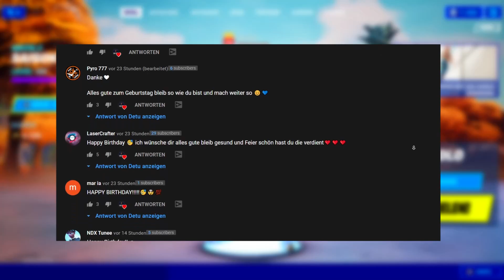CATWOMAN ZERO! 🐱‍👤 Neuer Fortnite Shop von heute 19.05.2021 🛒 Fortnite Daily Item Shop 19.5 | Detu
Fortnite Shop von heute 19.5 🛒 Heutiger Fortnite Daily Item Shop vom 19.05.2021 (Neuer Gegenstand Shop vom 19. Mai 2021 in Deutsch) [Was ist heute im Fortnite Shop 19.5.21 - Neues Paket Catwoman Zero]

• Creator-Code: Detu*

Detu